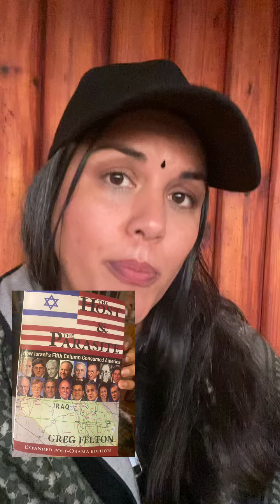Calling in JP Sears of @AwakenWithJP 🙏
Calling in @AwakenWithJP

My name is Genevieve Akal; I'm a Great Mother devotee and I’m here to help guide you through the woods of yourself. To lead you back home into the Temple of your Body and the Wisdom of your Heart. The kingdom of heaven is within you and everything you need to live a life of wholeness and connection is in your own hands. We each have a divine code and purpose in this life, but the ego with all its irrational fears and compulsions keeps it out of reach, has us playing on the stage of a life that isn’t of our own choosing. I used to play on this stage too and I am here to assist you in the way of reclaiming your wholeness and authentic truth.

In my view, Recovery is the road to Enlightenment.

Gnosis comes from the Greek word meaning ‘knowing’. It is the mystical path of awakening to one’s True Nature through personal experience, which existed long before institutionalised religion. A heart-led Hero/ine’s Journey to unearth the Divine spark within, retrieving the lightness of our ‘Higher Nature’ from the density of our conditioned or fear-based ‘Lower Nature’. Alchemists call it ‘The Great Work’, and it is the noble, insufferable and beautiful quest into the awakening of Christ Consciousness within the self.

Your wholeness is not in the obligation of going to church once a week and praying to an outside deity to redeem you. It is not in the pages of scriptures, a philosophical discourse or an intellectual process. Although these things aren’t ‘wrong’, they are only guide posts to the ‘actual thing’. The actual ‘Gnosis’ and lived experience. The path is in you and there are practical modalities one can use to awaken into deeper layers of the true self.

If you wish to learn more about the hidden systems and people who colonize and violate the earth and Her people from behind the veil, please visit here;

Sending you love and peace:)

Warmly
Genevieve Akal